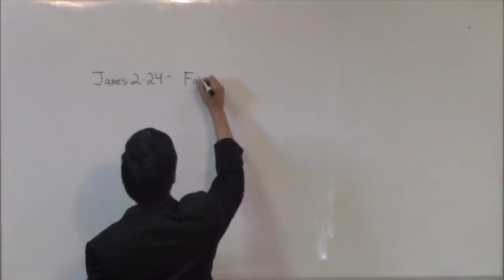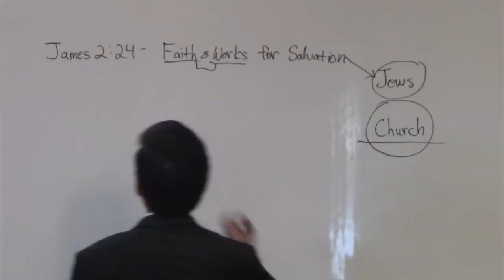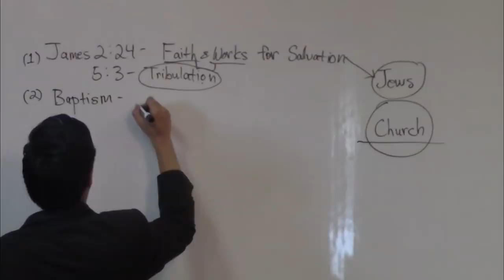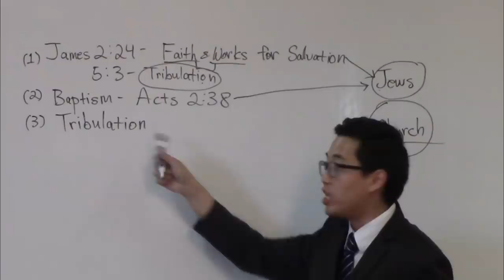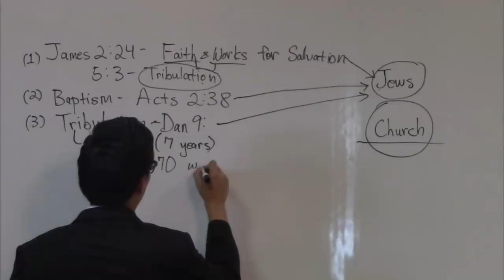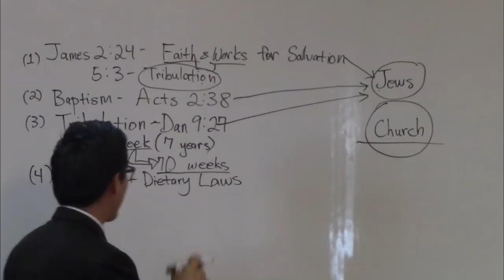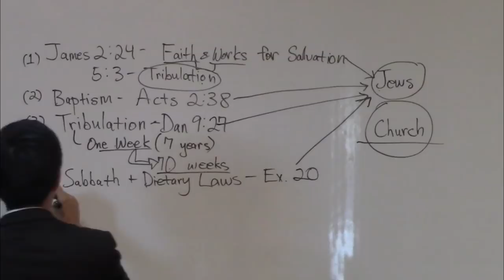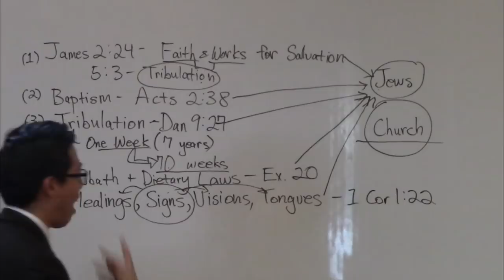Are You TRICKED By These Wrong Doctrines? - Dr. Gene Kim